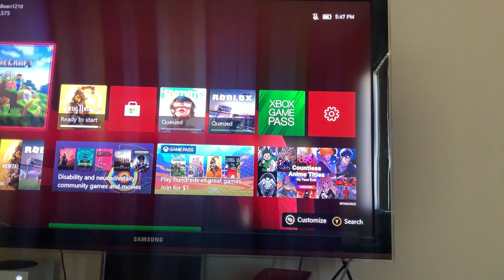I am busting 20 myths in Minecraft! (Minecraft)